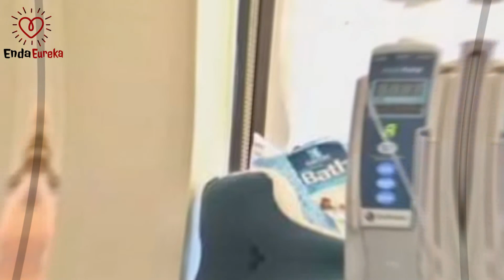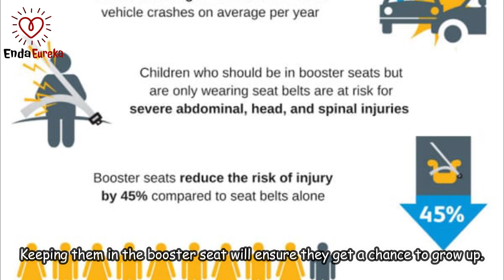Mom Warns Parents After Seatbelt Slices 6-Year-Old Daughter’s Stomach Open..